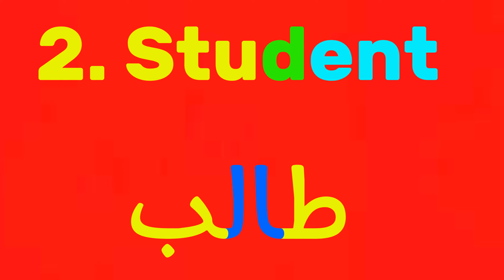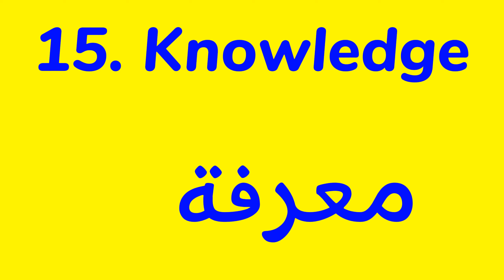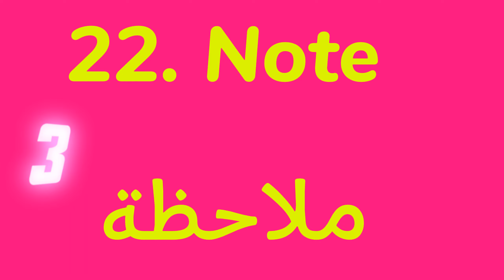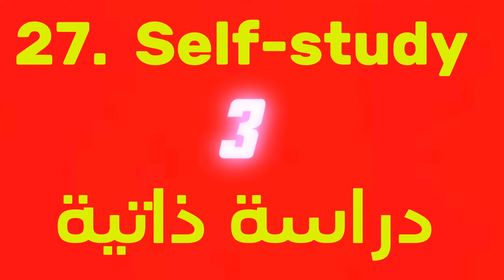أحسن طريقة لتعلم أرقام و مفردات اللغة الانجليزية بطريقة سهلة ممتعة بسيطة للمبتدئين